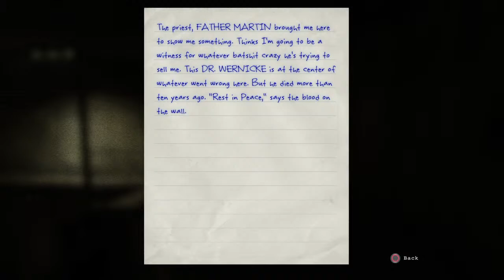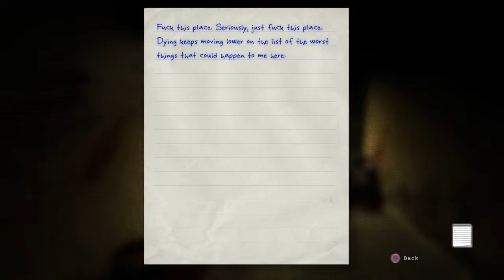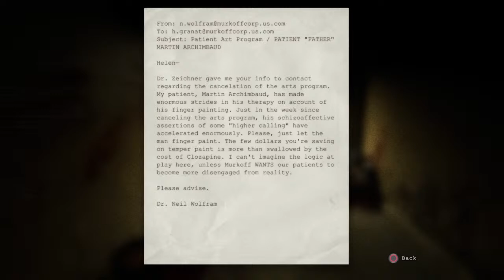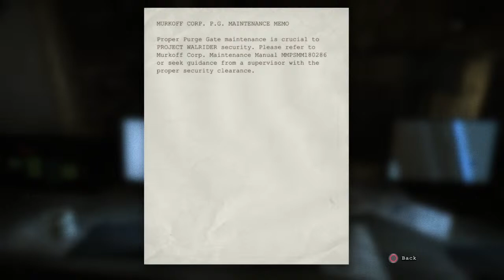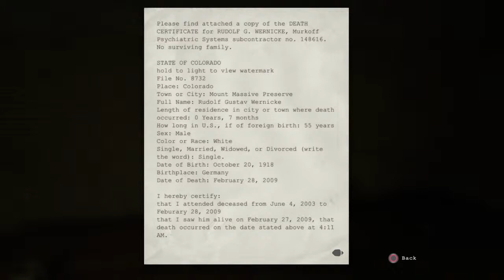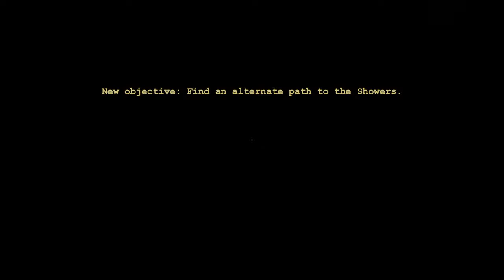Outlast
Survival horror